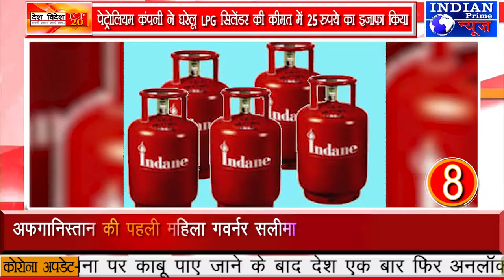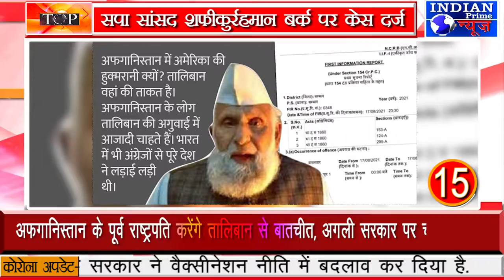IPN NEWS - देखे इस वक्त की टॉप 20 खबरे!